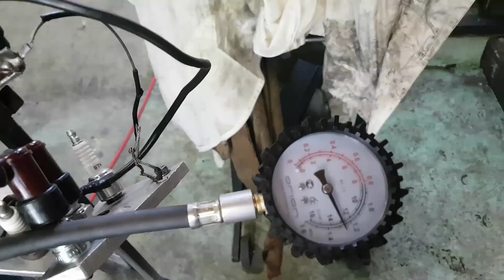⚙️🔩🔧Старые лодочные моторы [часть 1].